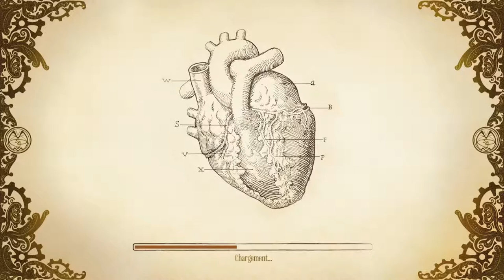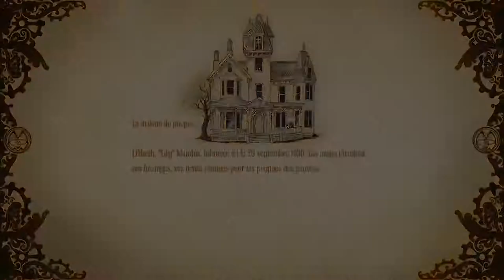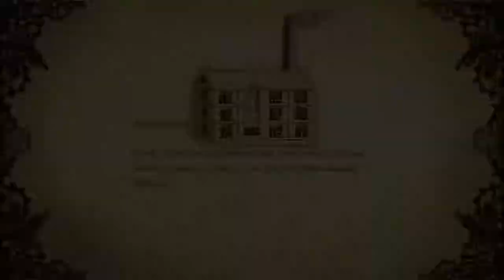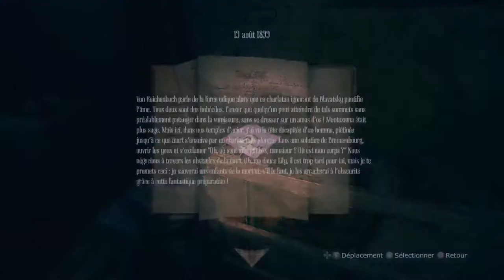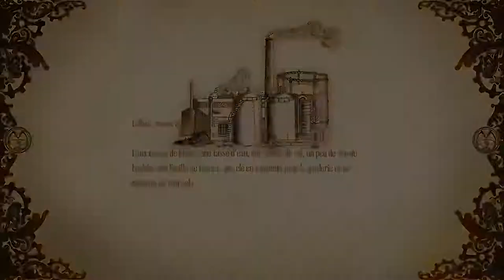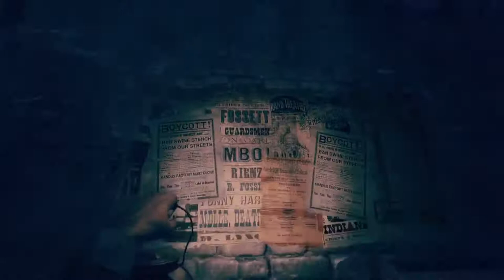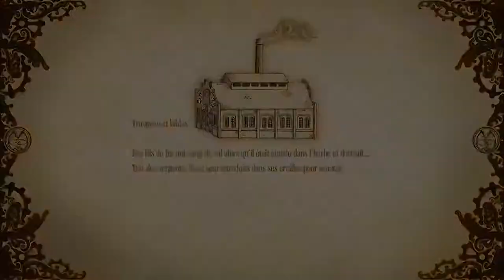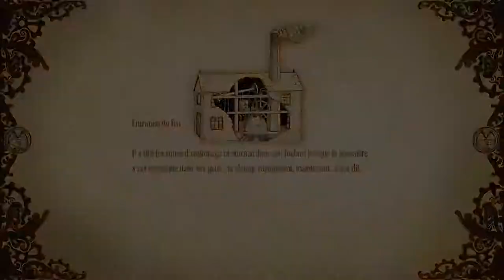Amnesia collection (PS5)